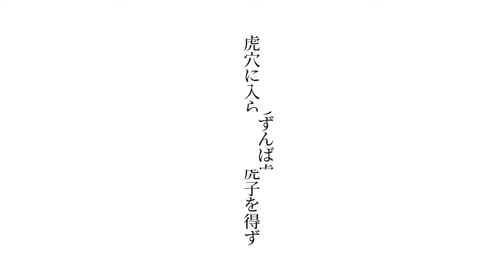戦国魂攻城団参上 - 跟著牛丸去旅行 Ushiwa.jp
虎こ穴けつに入いらずんば虎こ子じを得えず

攻城団でやりたいのは「日本の魅力を、再発見すること」です。将来は海外の方にも伝えていきたいと思っていますが、まずはぼくたち自身が日本の歴史についてもっと学んで、全国各地にある数々のドラマを楽しみたいなと思っています。